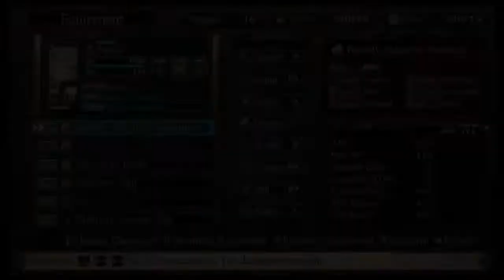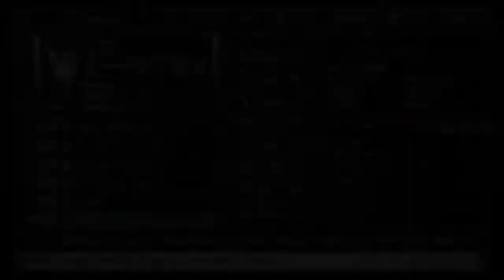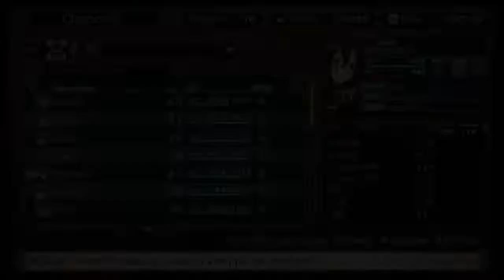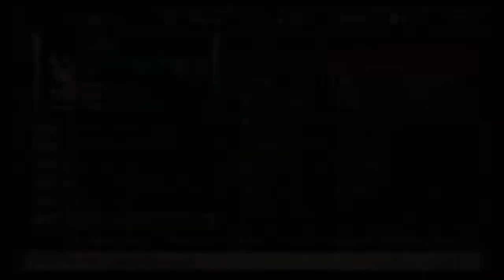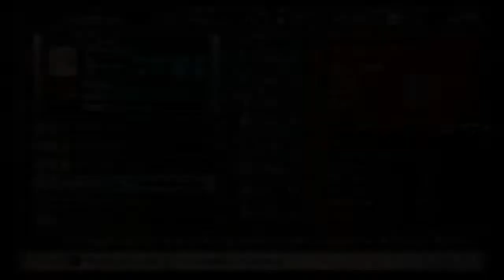Labyrinth of Refrain EP21 - A Series of Fetch Quests